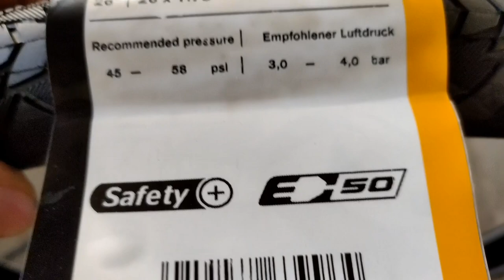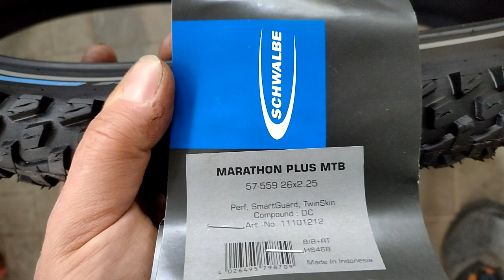Первый взгляд на покрышки для электровелосипедов SCHWALBE Marathon Plus MTB CONTINENTAL Contact Plus